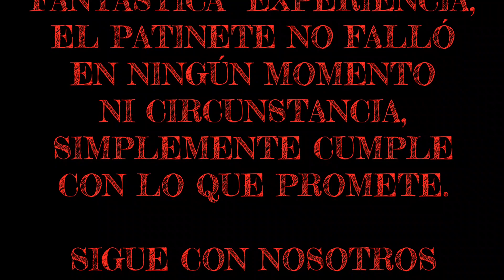DISFRUTANDO DEL XIAOMI M365...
Fantástico fin de semana que disfrutamos con el patinete Xiaomi M365, que aunque no llegamos agotar una carga de batería disfrutamos a lo largo de los dos días (sábado y domingo). Muy buen aparato para el llano, un poco falto de fuerza para las cuestas dependiendo del peso del conductor como es natural. Muy buena calidad en los materiales y sólida construcción. Gracias por visualizar este humilde canal, hasta pronto.